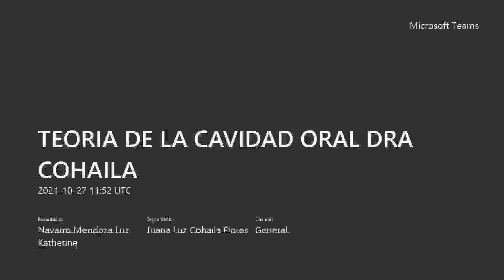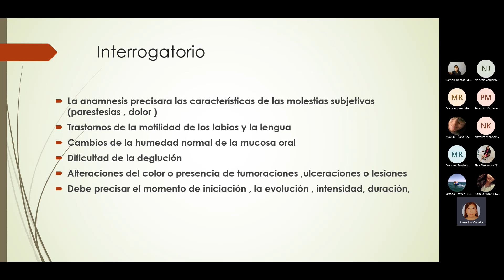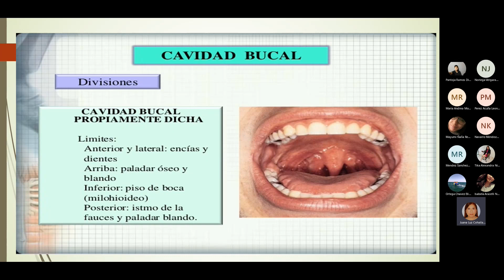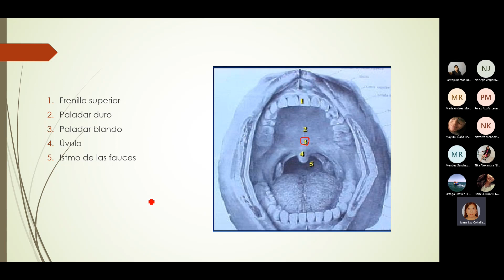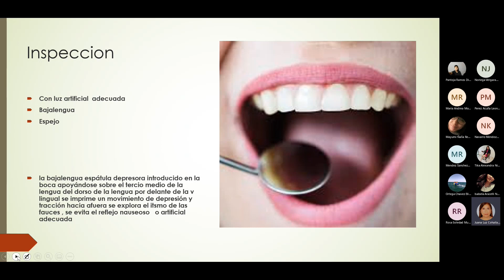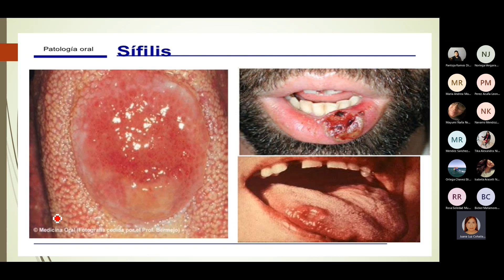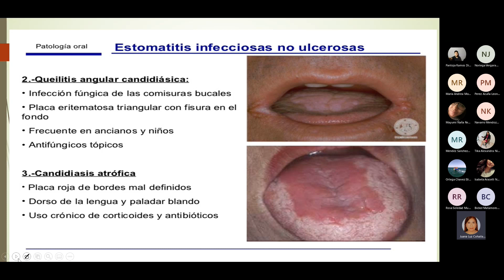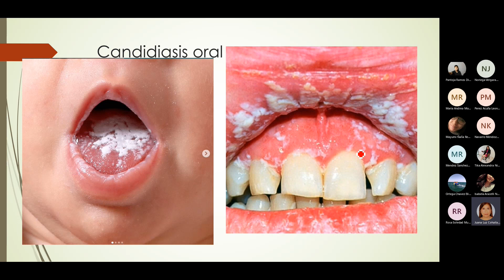Semiología de enfermedades de la cavidad oral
Semiología de enfermedades de la cavidad oral. Correlación: anatomía, fisiología, fisiopatología y semiología.
DRA. COHAILA